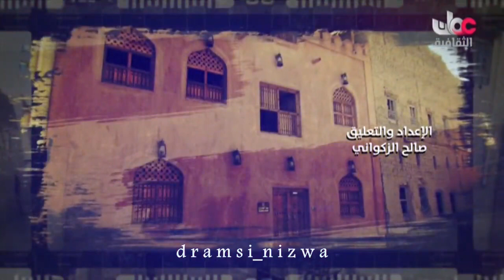حارات عُمانية ( حارت اليَمن ) بولاية إزكي